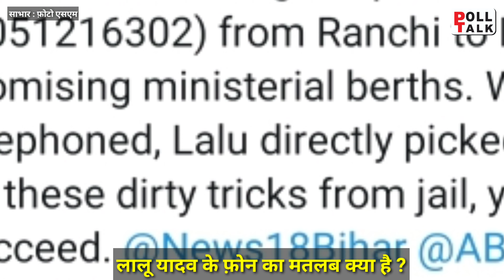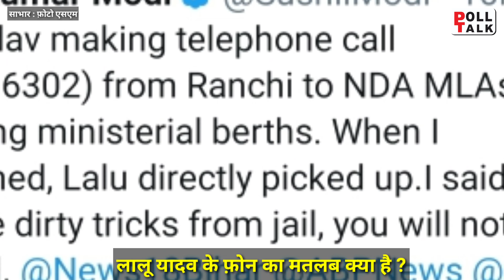Lalu Prasad Yadav ने आखिर पीएम मोदी के MlA ललन पासवान को ही क्यों किया फ़ोन ?महागठबंधन की बढ़ी 4 सीट!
बिहार विधानसभा में स्पीकर के चुनाव के लिए वोटिंग से पहले राजद के राष्ट्रीय अध्यक्ष लालू प्रसाद यादव का एक ऑडियो वायरल हो गया। इसमें लालू, पिरपैती से भाजपा विधायक ललन पासवान से मोबाइल पर बात कर रहे हैं। लालू कह रहे हैं कि विधानसभा में स्पीकर के चुनाव की वोटिंग से एब्सेंट हो जाओ। लालू ने यह बात 3 बार कही। लालू ने ललन से कहा कि, कह देना कोरोना हो गया...साथ ही कहा कि तुम्हें आगे बढ़ाएंगे।